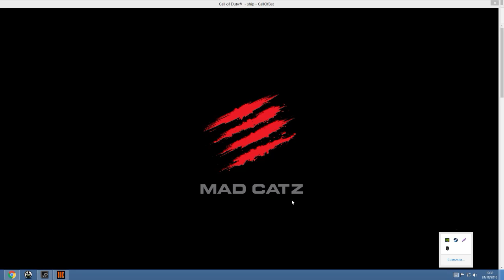Call of Duty: Black Ops 3